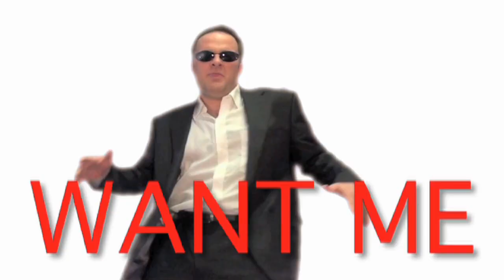Pitbull "I want you" -Calle8 video without Pitbull- just pretty girls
Pitbull "I want you" -video without Pitbull. Video has been edited to focus on the best parts of it. Awesome rythm and great looking chicas.